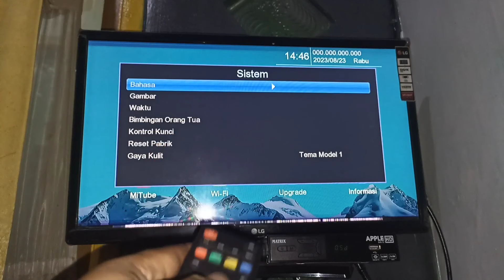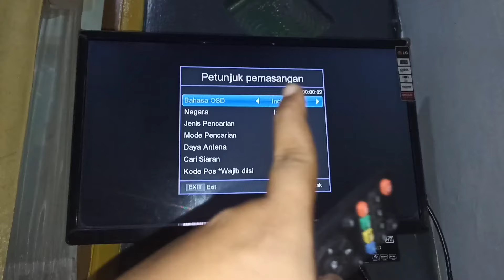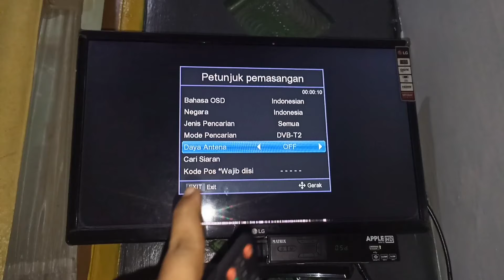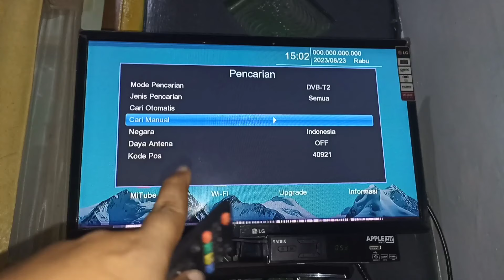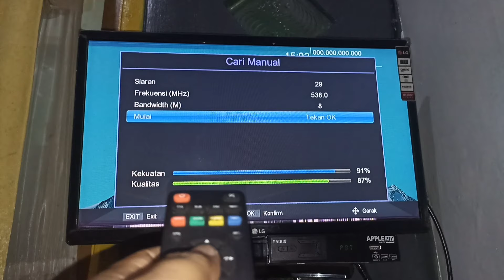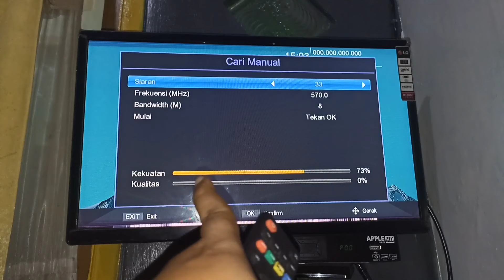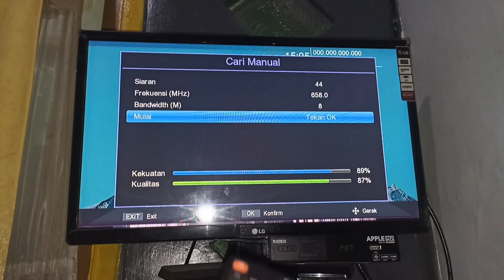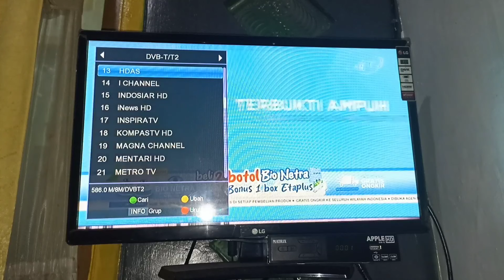Solusi Chanel tv digital sedikit dan siaran Hilang di Set Top Box Matrix Apple HD Merah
Cara Mencari Channel TV di Set Top Box Matrix Apple HD Merah,saya akan berbagi pengalaman Cara mencari siaran tv digital menggunakan set top box matrix ini, semoga bermanfaat.

Cara mencari siaran tv digital yang hilang Di Set Top Box
Cara mengembalikan program siaran tv digital yang hilang Di Set Top Box
kali ini tentang cara mengembalikan program siaran tv digital yang hilang di set top box tv digital , mudah mudahan video ini bisa mengatasi masalah sinyal ataupun siaran tv digital yang hilang.